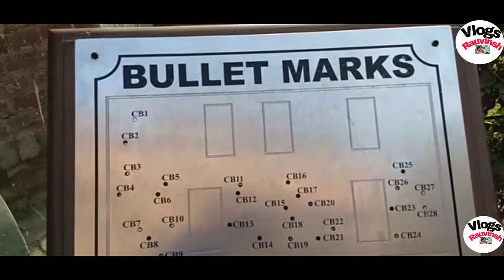जलियांवाला बाग हत्याकांड - एक सच्ची कहानी ? JALLIANWALA BAGH MASSACRE - A TRUE STORY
The Jallianwala Bagh massacre, also known as the Amritsar massacre, took place on 13 April 1919. A large peaceful crowd had gathered at the Jallianwala Bagh in Amritsar, Punjab to protest against the arrest of pro-Indian independence leaders Dr. Saifuddin Kitchlew and Dr. Satya Pal.

Thanks!
Vlogs Rauvinsh